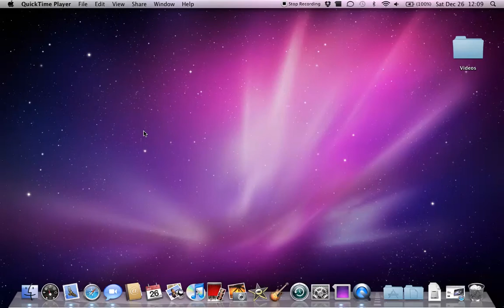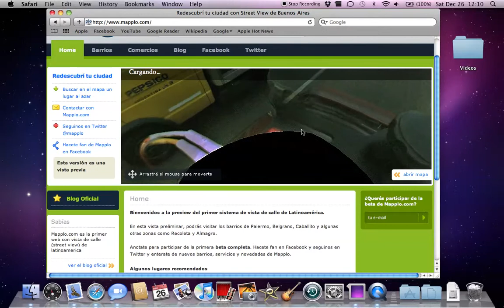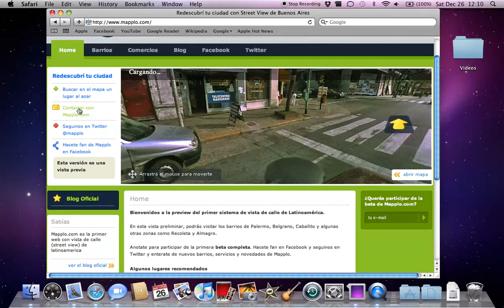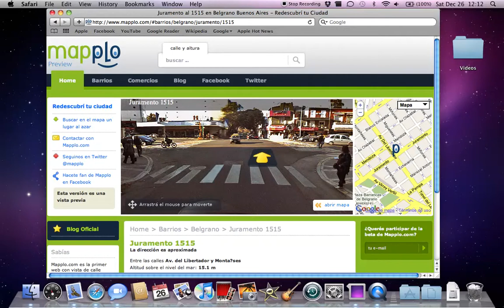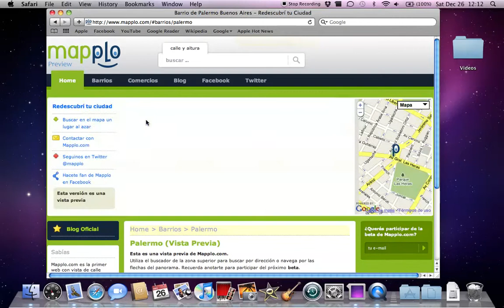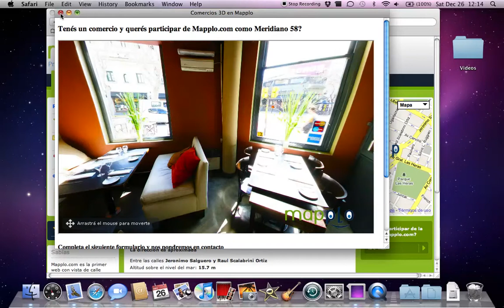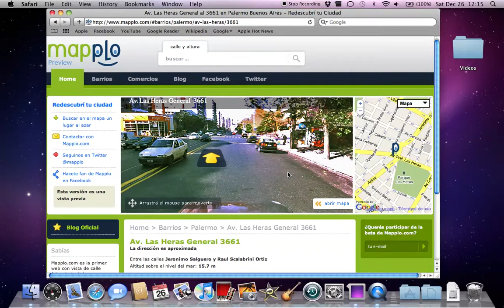Mapplo - El Street View Argentino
Mostrando Mapplo, un proyecto de Street View Argentino.